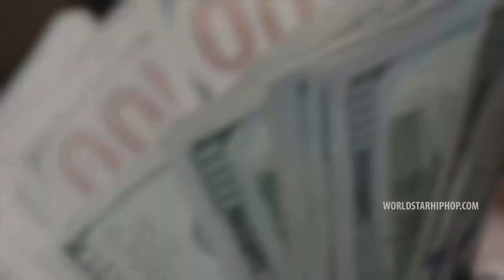NLE Choppa x Fivio Foreign - UK DRILL Ft Pop Smoke (Music Video) [Prod By K KAY]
This is a mashup/remix song

Mashup By K KAY

Beat Produced By K KAY